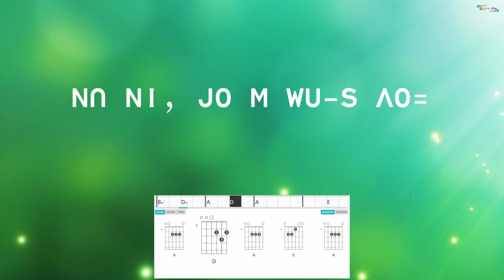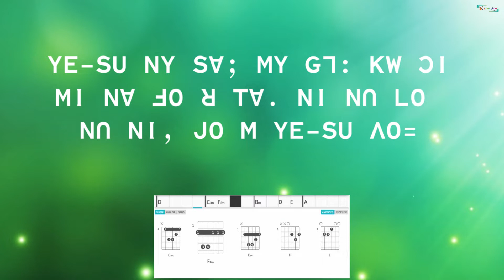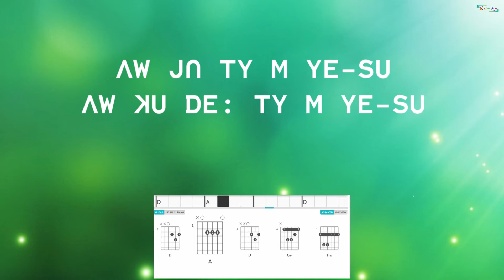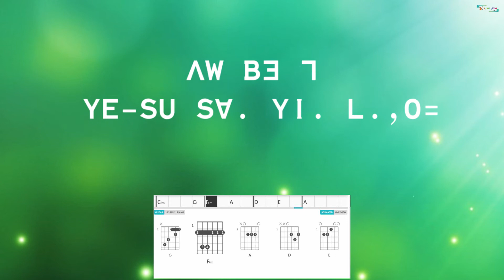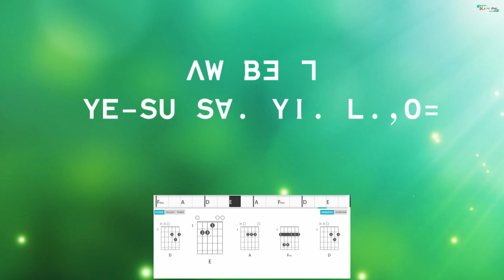Lisu Worship song ( ꓥꓪ ꓐꓱ ꓶ: )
ꓥꓪ ꓐꓱ ꓶ:
BO-. J-MYO-T
GW-. Moli Ngwa